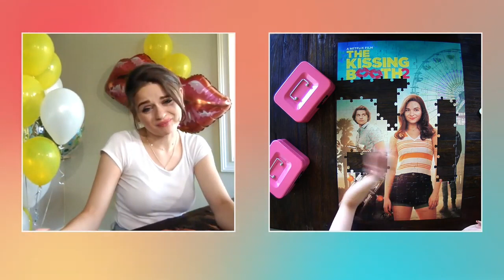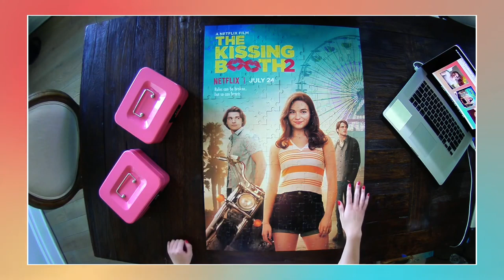TKSB2: Secrets with Joey King — 2020